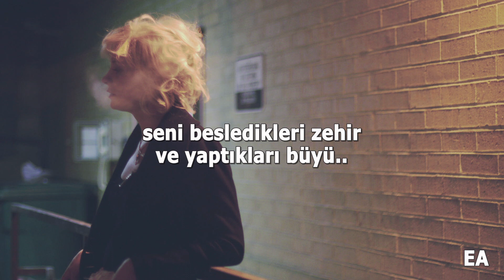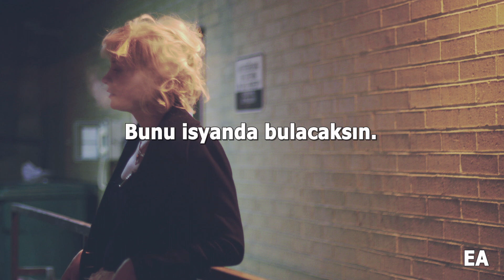Britney Spears - Rebellion (Türkçe Çeviri)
Şarkının sözleri;
Be wary of others
The ones closest to you (oh)
The poison they feed you
And the voodoo that they do
But in rebellion
There's a sparkle of truth
Don't just stand there
Do what you got to do
You'll find it in rebellion
Your body starts breathing
They're not believing what they're seeing
'Cause you're rebellion
You'll find it so compelling
With everyone yelling
'Cause your soul, you're not selling
'Cause you're rebellion